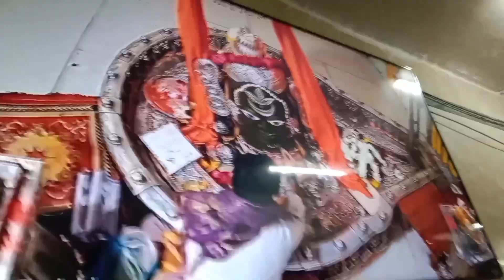महांकाल दर्शन उज्जैन || Mahakal Corridor Ujjain In Night || Shubham Punacha Vlogs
Mahakal
mahakal darshan
mahakal darshan Ujjain
Mahakal Ujjain
mahakal lok
Mahakal corridor
mahakal corridor Ujjain
mahaka corridor Ujjain in night

Shubham Punacha Vlogs

Shubham

Shubham Punacha